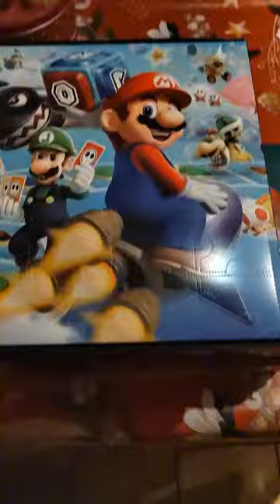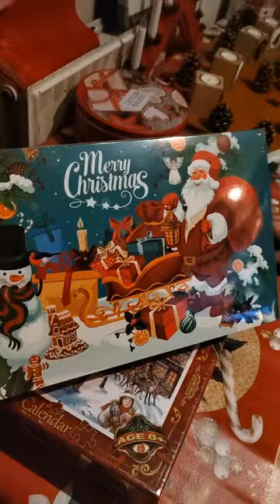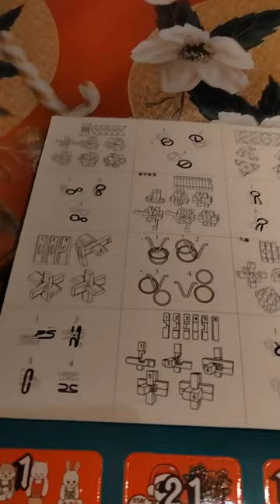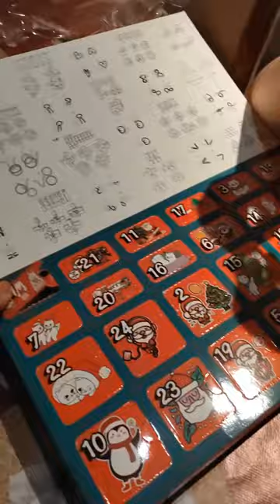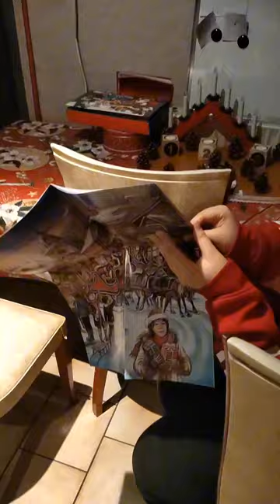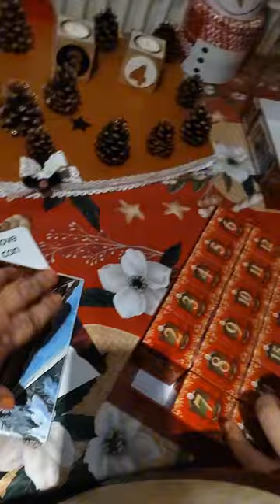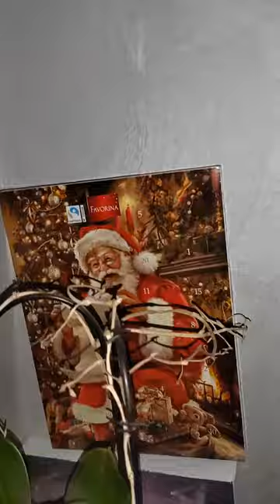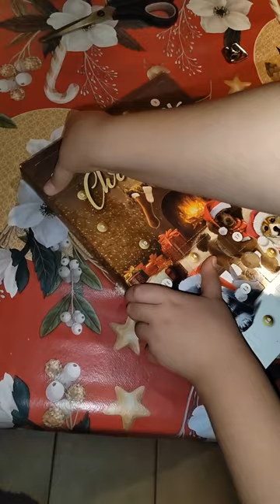1er jour et presentation des calendriers de l avent 🎄🎅🤶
Découverte des 5 calendriers de l avent de la famille 😍❤️💋